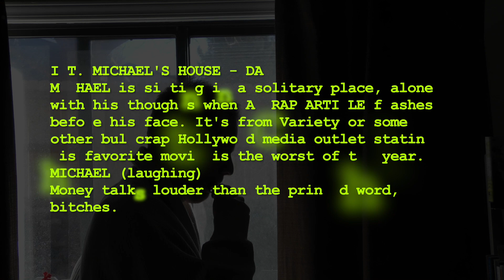My Favorite Movie..."I've Seen It 200 Times"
Favorite movie why...